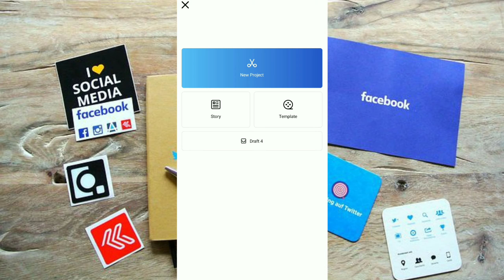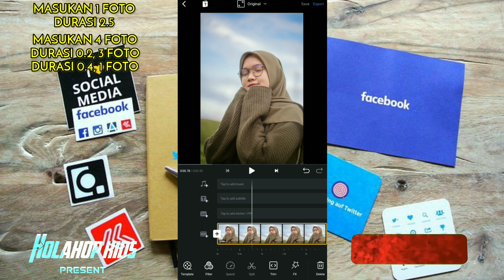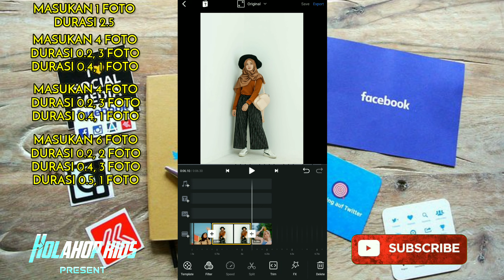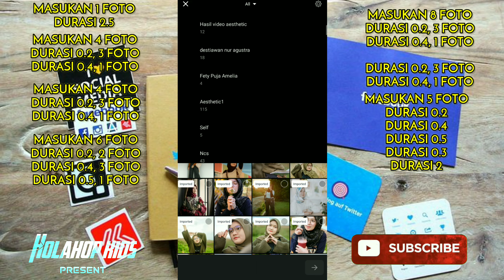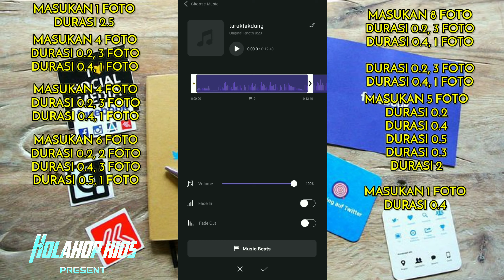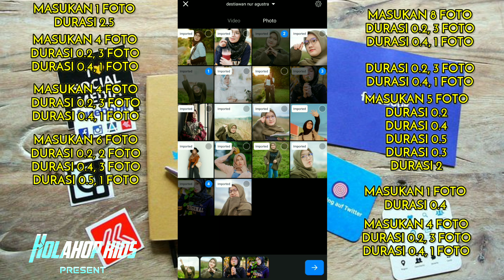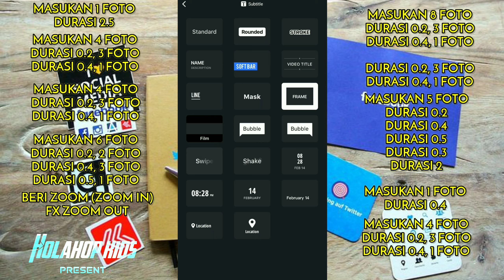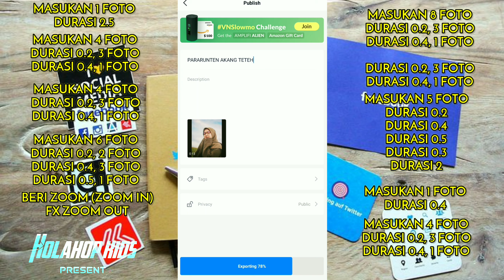Tutorial Edit Video Pakai Lagu Taraktakdung 2020 | Aplikasi VN (Sesuai Beat Music)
Assalamualaikum Temanz, di video ini saya share cara edit video tiktok pakai lagu almira taraktakdung 2020 sesuai beat music yang mudah dan gampan.

Lagu Almira taraktakdung 2020
Foto by Destiawan N A

edit video di vn
edit video tiktok keren
edit video tiktok di vn
Cara edit video di vn transisi
Cara edit video pake vn
Cara edit video vn tiktok